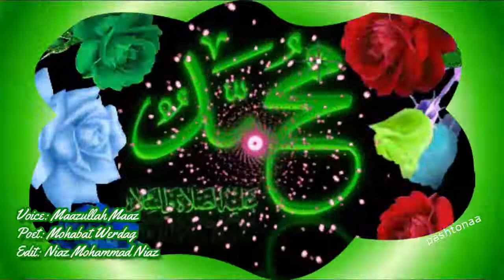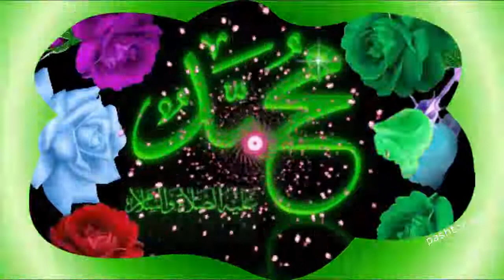Sta Pa Nama Ki Zanta Khuwand Da- Pashto Naat Maazullah Maaz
Sta Pa Nama Ki Zanta Khuwand Da
Pashto Naat
Maazullah Maaz